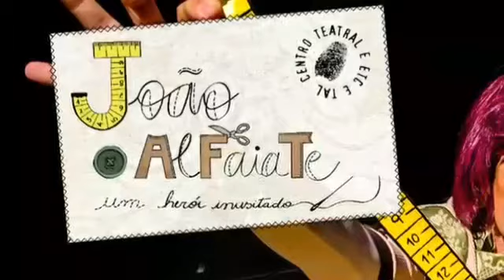João, O Alfaiate: Um Herói Inusitado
A linguagem da mímica é um dos trunfos da peça João, o Alfaiate — Um Herói Inusitado, da companhia carioca de teatro Etc e Tal.
Prêmio RJ e SP de Melhor Espetáculo + Visagismo + Ator + Atriz, os cômicos do Etc e Tal, apresentam “João, o Alfaiate” que esbraveja sua valentia ao matar 7 insetos pousados em sua refeição.

A linguagem da mímica é um dos trunfos da peça João, o Alfaiate — Um Herói Inusitado, da companhia carioca de teatro Etc e Tal. O personagem principal, vivido pelo também diretor Alvaro Assad, não estabelece nenhum diálogo. Mesmo assim, começa a despertar a curiosidade no reino depois de se espalhar o seguinte boato: ele teria matado sete moscas que ousaram pousar no seu lanche.

A partir daí, o bobo da corte, papel de Melissa Teles- Lôbo, passa a instigar o medroso rei (Marcio Moura) a conhecer o habilidoso costureiro João.

A dupla acredita no potencial dele para derrotar um unicórnio e um gigante e se tornar um herói. Agradam também os quatro cenários originais, moldados a partir de uma enorme caixa giratória instalada no meio do palco.